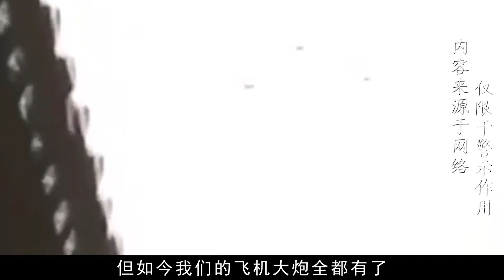开国大典真实影像，30万军民共庆伟大时刻，毛主席为何满脸愁容